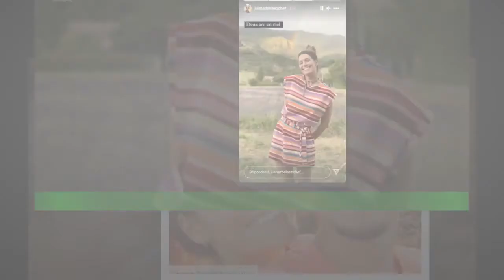PHOTO Juan Arbelaez : sa déclaration très poétique à Laury Thilleman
. . C’est les vacances pour Laury Thilleman et Juan Arbelaez. Depuis quelques jours,